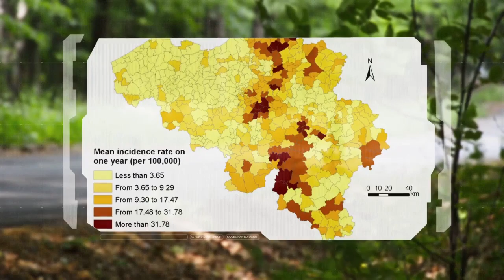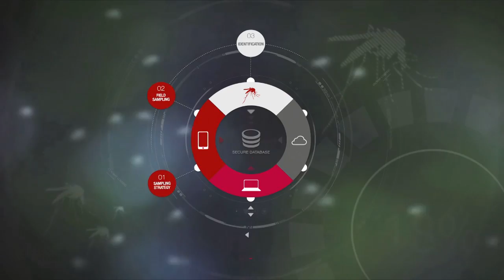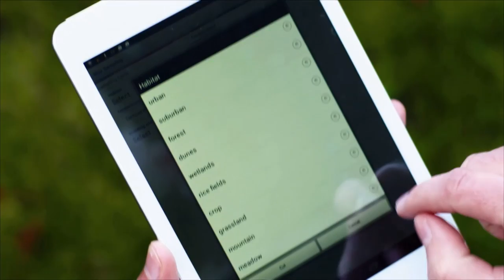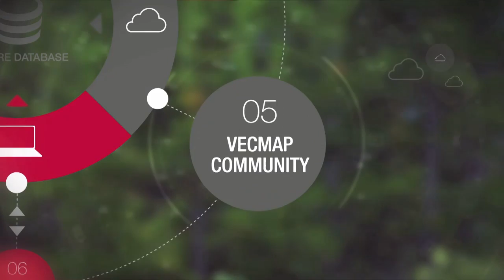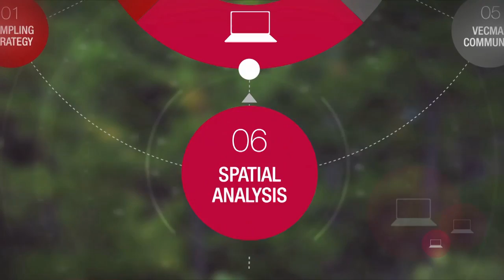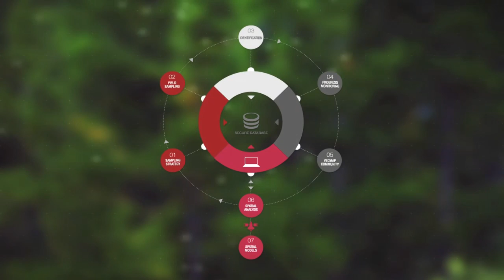VECMAP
Global changes in transport of goods and increased global traveling, in combination with climatic and environmental changes, have increased the risk of introduction of new species and diseases.

The activities of Avia-GIS, a world leader in the collection, processing and analysis of spatial information on vector-borne diseases into a unique, data-driven space-time information system are critical for decision makers in both public and private office to act upon in the interest of public health, agriculture and economy.